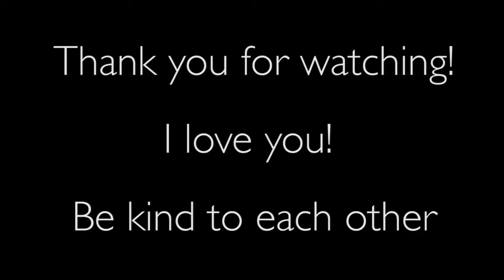Conscious Living - Thatja Andrade Interviews Juan Pablo Barahona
Director of Photography: Tyrone Baker

Music wanted!!